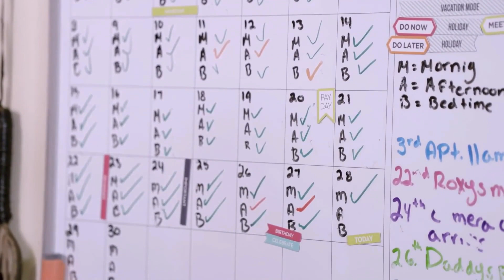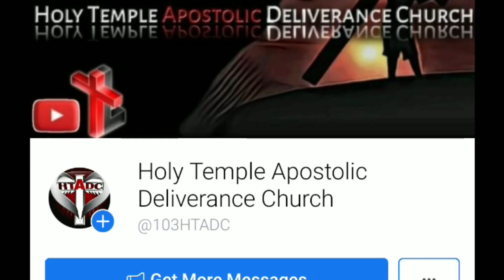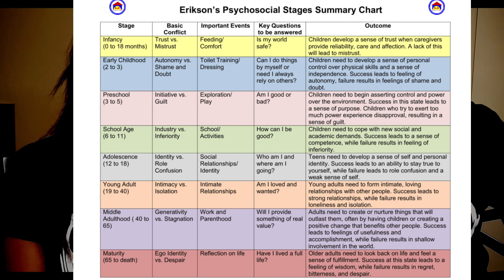What In The World!? | "My Wife Lives As A Child" (FUNNY REACTION)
Our very FIRST reaction video!  We plan to do many more of these, and we pray that it entertains you all.  Continue to be safe, and be encouraged 💙

What's up, YouTube!  Welcome to ChristLike!  Thank you for tuning us in.  We pray that you enjoy it and that it encourages you!  Have a blessed day, ChristLikers!

🏫If you'd like to join us, visit us, our address:  103 Cook Subdivision in Aberdeen, MS.
Our times/services:
Sunday School - 8AM - 9AM
Sunday Morning Service - Follows Thereafter
Bible School - Wed. @6PM
Youthful Saturdays - Sat. Biweekly @12PM.🏫